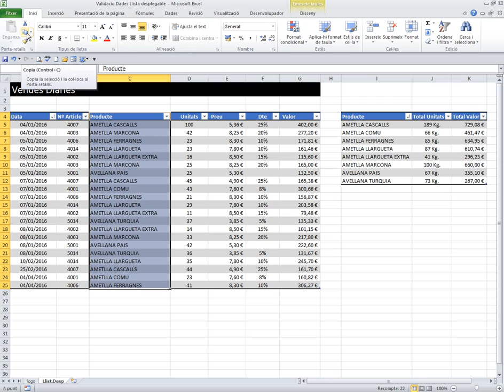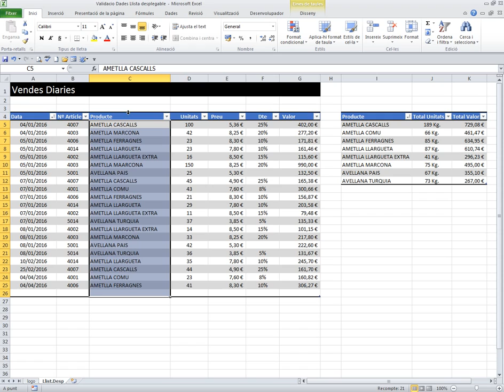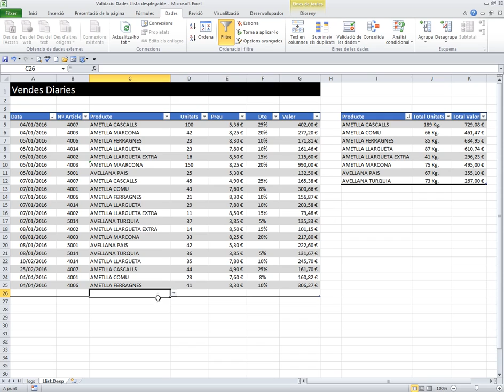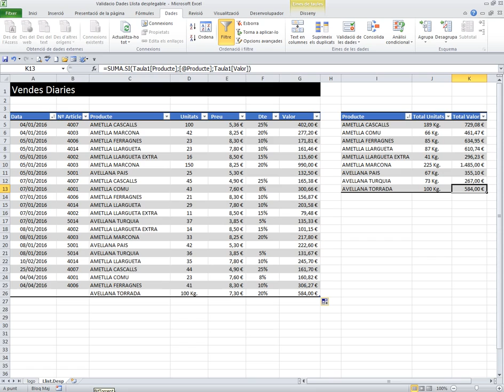Validació Dades Llista Desplegable - Excel En Català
Excel en Català
Validació de dades mitjançant les llistes desplegables.